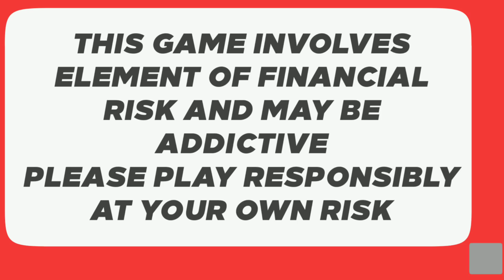IPL 2021 - Dhoni Retires , CSK vs DC & 10 News | Cricket Fatafat | EP 257 | MY Cricket Production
Win Rs. 1 Cr as first prize!!  Beat VVS Laxman & get a chance to win 5X. Hurry, make your team now

Watch the episode 257 of IPL Ki Baat and Cricket Fatafat with 10 big news of the day including RCB vs MI , DC vs CSK , Dhoni retirement update , IPL 2021 update after IPL 2020 and IPL Auction

MCP